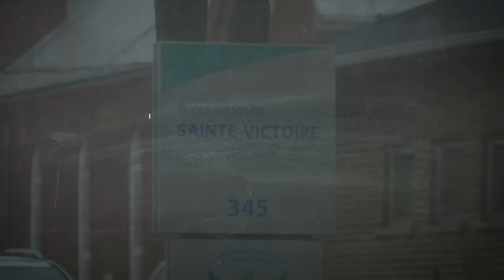La gang de l'école primaire Ste-Victoire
Aujourd'hui, nous avons rencontré des élèves de l'école primaire Ste-Victoire qui nous ont parlé de leur enseignante préférée : Mme France Auger.